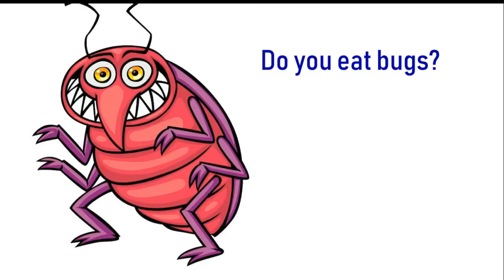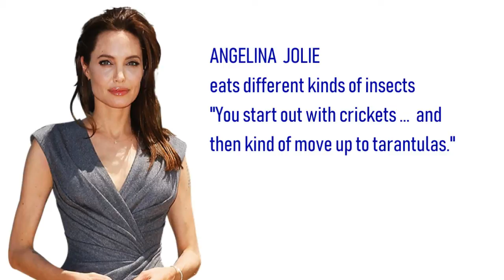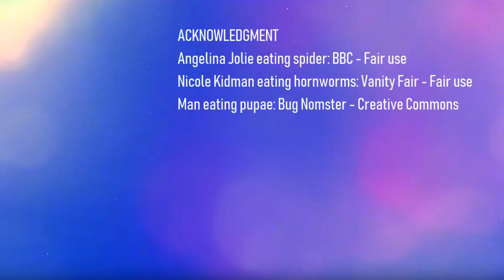Celebrities Who Eat Bugs & Their Comments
The  cartoon character Aardvark introduces human  celebrities who also eat insects. Also their comments on the topic. Salma Hayek, Jessica Biel, Zac Efron, Jessica Simpson, Shailene Woodley, Angelina Jolie, Nicole Kidman, Danny Watkins (linebacker for The Philadelphia Eagles)